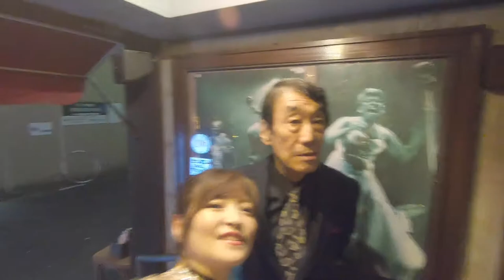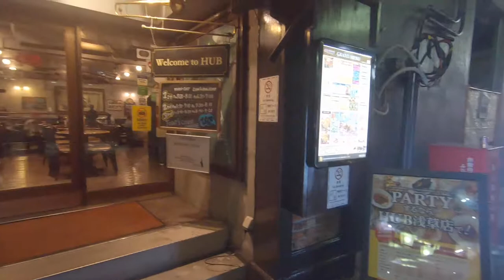‹HUB浅草店›にて歌わせて頂きました！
2019年9月9日
「英国風パブHUB」浅草店にてLIVE。
‹出演者›
(b)根市タカオ
大橋巨泉さんのバンド「サラブレッズ」のメンバーとして往年の音楽シーンを彩った経験豊富なレジェンドです！

(pf)岩屋泰行
作曲家・編曲家としてもご活躍。
「徹子の部屋」「ゆうゆう散歩」のテーマ曲の作曲者としても有名。
i‹岩谷泰行のWEB SAITE›では、出し惜しみせず様々な音源を聴くことができます！

(vi)藤井寛
泣く子も黙るスーパー・プレイヤー！
根市さんがいつも「日本一のヴィブラフォン奏者です！」とご紹介されるのですが、大納得の胸に染み入るプレイです！！

(drs)サバオ渡辺
世界中から引っ張りだこのサバオさん！
この日はOFFだったにも関わらず、友情ゲスト出演してくださいました！有難や〜！贅沢ラッキーdayでした！

(vo)池の本和美